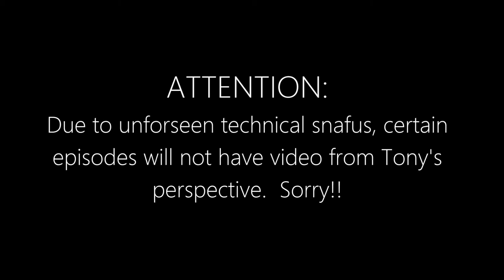Let's Play: Resident Evil 5 Part 4